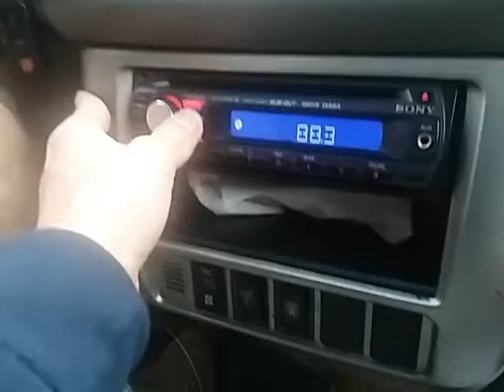PART 8 OF GOING BACK TO LOS ANGELES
4:04 PM
11/25/17